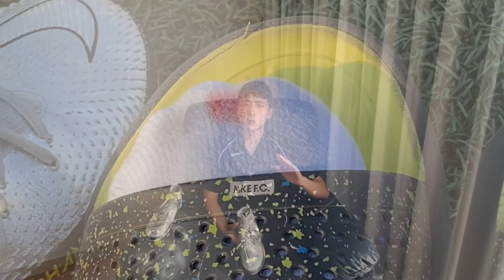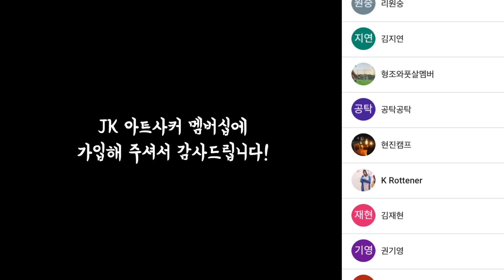세상 빠른 언박싱 & 토트넘 10번 전용화 실착 리뷰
이것은 해리 케인 전용 축구화입니다!